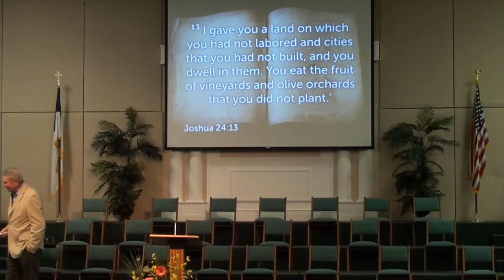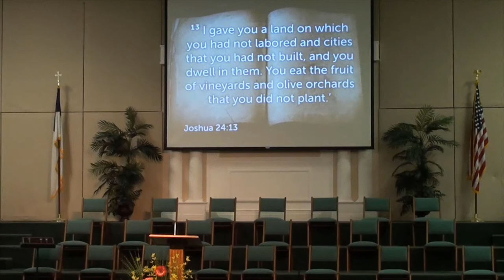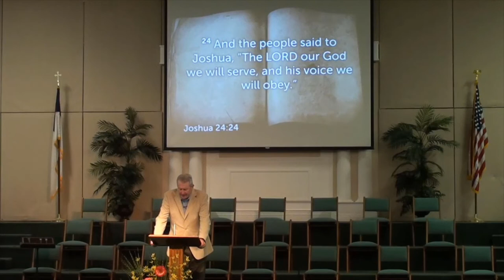Raymond Road Baptist Church | May 23, 2021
Raymond Road Baptist Church